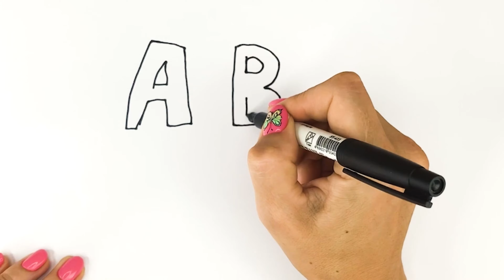ABC English Alphabet Drawing and Coloring | Learn Alphabet Song for Kids, Todlers #39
ABC English Alphabet Drawing and Coloring | Learn Alphabet Song for Kids, Toddlers #39